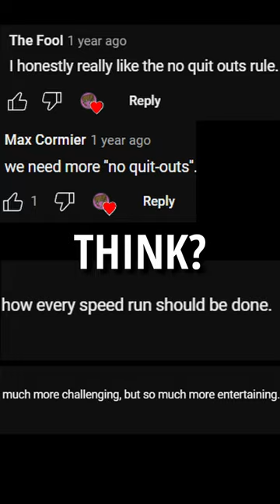Why Speedrunners HATED This Dark Souls 3 Challenge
I gave $1,000 to whoever could beat Gael the fastest from a new game.